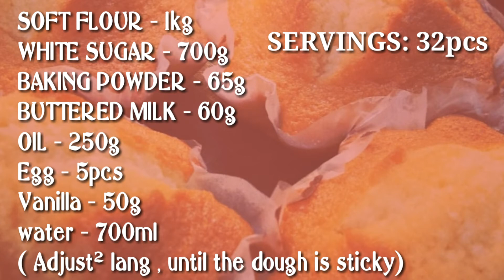"TORTA BREAD RECIPE"|STEP BY STEP PROCEDURE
TORTA BREAD RECIPE

"Happy baking"

"INGRIDIENTS"

SOFT FLOUR - 1kg
BUTTERED MILK - 60g
OIL - 250g
Egg - 5pcs
Vanilla - 50g
water - 700ml
( Adjust² lang , until the dough is sticky)

SERVINGS: 32PCS

PAANO GUMAWA NG TORTA BREAD
PAANO GUMAWA NG TORTA MAMON
PAANO GUMAWA NG TORTA RAISIN
PAANO GUMAWA NG TORTA SPECIAL
PAANO GUMAWA NG CEBU TORTA
PAANO GUMAWA NG CHOCOLATE CAKE
PAANO GUMAWA NG CHOCO MOIST
PAANO GUMAWA NG SIMPLENG CAKE
PAANO GUMAWA NG MASARAP NA CAKE
PAANO GUMAWA NG CAKE FOR BIGGINERS
PAANO GUMAWA NG POLVORON COOKIES
PAANO GUMAWA NG COOKIES
PAANO GUMAWA NG POLVORON COOKIES ALA GOLDILOCKS
PAANO MAG LUTO NG POLVORON SA KAWALI
ANONG SANGKAP NG POLVORON
PAANO GUMAWA NG TINAPAY
PAANO GUMAWA NG HOPIA SA KAWALI
PAANO GUMAWA NG SWEETS
PAANO GUMAWA NG HOPIA NA WALANG PORK
PAANO GUMAWA NG HOPIA WITH ONION FILLING
PAANO GUMAWA NG SIMPLENG TORTA
PAANO GUMAWA NG HOPIA MONGO
PAANO GUMAWA NG HOPIA UBE
PAANO GUMAWA NG SPECIAL HOPIA
paano gumawa ng tipid na bread
paano mag tinda ng tinapay
PAANO GUMAWA NG MASARAP NA BREAD
PAANO GUMAWA NG MASARAP NA POLVORON
PAANO GUMAWA NG POLVORON NA WALANG OVEN
Paano gumawa ng cake na walang oven
paano gumawa ng bread na walang oven
Paano gumawa ng cake na walang gastos
paano gumawa na bread na walang gastos
PAANO GUMAWA NG TORTA BREAD  NG WALANG GASTOS
HOW TO MAKE TORTA BREAD
HOW TO MAKE TORTA MAMON
HOW YO MAKE TORTA SPECIAL
HOW TO MAKE TORTA RAISIN
HOW TO MAKE SPECIAL TORTA
HOW TO MAKE TORTA WITH RECIPE
HOW TO MAKE CHOCOLATECAKE
HOW TO MAKE CHOCO MOIST
HOW TO MAKE SIMPLE CAKE
HOW TO MAKE CAKE
HOW TO MAKE SPECIAL CAKE
HOW TO DECORATE A CAKE
HOW TO USE ICING
HOW TO MAKE POLVORON COOKIES
HOW TO MAKE POLVORON
HOW TO MAKE COOKIES
HOW TO MAKE POLVORON WITHOUT OVEN
HOW TO MAKE SIMPLE POLVORON
HOW TO MAKE SPECIAL POLVORON
HOW TO MAKE SIMPLE COOKIES
HAW TO MAKE SIMPLE BREAD
HOW TO MAKE SPECIAL BREAD
HOW TO MAKE SPECIAL HOPIA WITH NO PORK
GOOD FOR HOLIDAY
PANG MERYENDA NA CAKE
PANG MERYENDA NA COOKIEA
EASY CAKE
EASY BREAD
EASY COOKIES
EASY POLVORON WITH RECIPE
EASYCOOKIES WITH NO PORK
EASY POLVORON  NO OVEN
EASY POLVORON SIMPLE STEPS
EASY COOKIES WITH SIMPLE STEPS
EASY POLVORON PROCEDURE
HOW TO GET 1000SUBSCRIBERS
HOW TO GET ORGANIC FRIENDS
HOW TO MAKE ICING
HOW TO MAKE CHICO ICING
HOW TO MAKE A SIMPLE CAKE
HOW TO DECORATE CAKE
HOW TO MAKE BOILED ICING
HOW TO MAKE ICING AND CAKE
TUTORIAL CAKE
TUTORIAL CAKE FOR BIGINNERS
BIGGINERS CAKE
SIMPLE IDEA OF BIRTHDAY CAKE
HOW TO MAKE WEDDING CAKE
HOW TO MAKE DISGUSTING CAKE
HOW TO MAKE BIRTHDAY CAKE
INHTRIDIENTS OF CAKE
INGREDIENTS OF BOILED ICING
INGREDIENTS FOR BIRTHDAY CAKE
HOW TO MAKE EASY CHOCO CAKE
HOW TO MAKE TORTA

"HAPPY BAKING" GOD BLESS